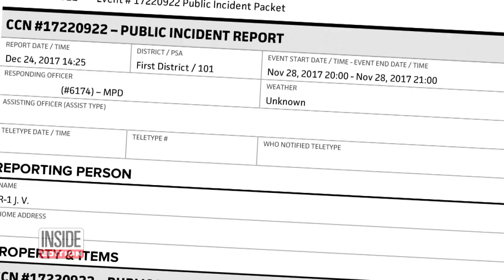Joy Villa Claims Corey Lewandowski Slapped Her Rear End: 'I Told Him to Stop'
Singer Joy Villa says she was slapped on the rear end by President Trump's former campaign boss. “His behavior was boorish, drunken and disgusting,” Villa said of Corey Lewandowski in an interview with Inside Edition. She tweeted a picture of herself with Lewandowski at a party in Washington, D.C. The photo was taken last month but she's only now decided to come forward and tell her story.